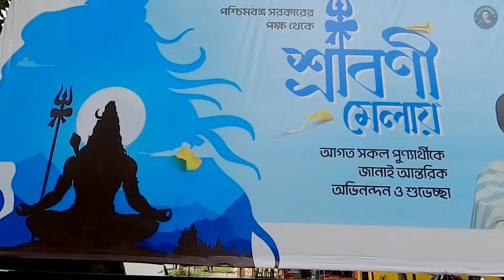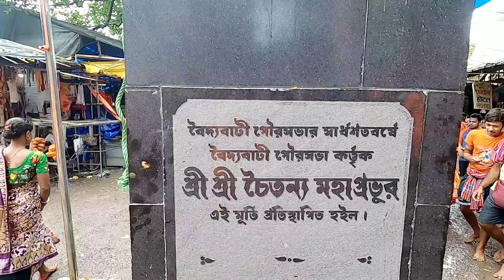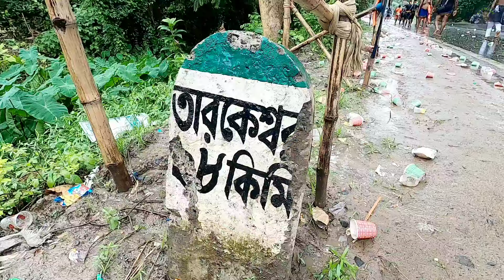Tarakeswar Yatra 2024 🙏 শ্রাবণ মাসের দ্বিতীয় সোমবার তারকেশ্বর যাত্রা 🙏 তারকেশ্বর যাত্রা 2024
Tarakeswar Yatra 2024 | শ্রাবণ মাসের দ্বিতীয় সোমবার তারকেশ্বর যাত্রা ২০২৪ | শ্রাবণের তারকেশ্বর🙏

Tarakeswar Yatra 2024 || শ্রাবণ মাসের সোমবার তারকেশ্বর যাত্রা ২০২৪ || শ্রাবণের প্রথম সোমবারে তারকেশ্বর 🙏

❤️👉UPI Id : tanmay1438@okaxis

Tarkeshwar Yatra 2024 | শ্রাবণের প্রথম সোমবারে তারকেশ্বর 🙏

Tarakeswar Yatra 2024 || Tarakeswar Live 2024

Tarakeswar Yatra 2024। শ্রাবণ মাসের প্রথম সোমবার তারকেশ্বর যাত্রা ২০২৪ । ৪০ কিলোমিটার পায়ে হেঁটেtarakeswar yatra 2023
tarakeswar yatra
tarakeswar
tarakeswar mandir
শ্রাবণে তারকেশ্বর যাত্রা
তারকেশ্বর যাত্রা ২০২৩
tarakeswar dham
তারকেশ্বর যাত্রা ২০২৪
tarakeswar jatra,
tarakeswar temple
tarakeswar yatra 2022
tarkeshwar yatra 2024 | শ্রাবণের প্রথম সোমবারে |জল
tarakeswar tour
tarakeswar 2023
তারকেশ্বর যাত্রা
শ্রাবণ মাসের দ্বিতীয় সোমবার তারকেশ্বর যাত্রা 2024
শ্রাবণ মাসের প্রথম সোমবার তারকেশ্বর যাত্রা ২০২৩
শ্রাবণ মাসের দ্বিতীয় সোমবার তারকেশ্বর
শ্রাবণ মাসের প্রথম সোমবার পায়ে হেঁটে তারকেশ্বর যাত্রা ২০২৪শ্রাবণের প্রথম সোমবার তারকেশ্বর যাত্রা
শ্রাবণ মাসে তারকেশ্বর
শ্রাবণ মাসে দ্বিতীয় সোমবার বাবা মাথার জল ঢালার ভিড়
তারকেশ্বর
শ্রাবণের প্রথম সোমবারে |জল ঢালা যাত্রা | তারেকেশ্ব
তারকেশ্বর যাত্রা ২০২৪
তারকেশ্বর শ্রাবণ মাসের ভিড় ২০২৩
তারকেশ্বর যাত্রা ২০২৪

Your Query :-
tarkeshwar yatra 2024
tarakeswar yatra 2024
tarakeswar jal yatra 2024
tarkeshwar 2024
tarakeswar jatra 2024
2024 tarakeswar jatra
tarakeswar yatra 2024 live
tarakeswar yatra
tarkeshwar mandir
tarakeswar mandir 2024
tarkeshwar
har har mahadev tarkeshwar yatra 2024
tarakeswar tour 2024
tarkeshwar mandir jal dhala
tarkeshwar live 2024
howrah to tarakeswar jatra 2024
seoraphuli to tarakeshwar yatra.